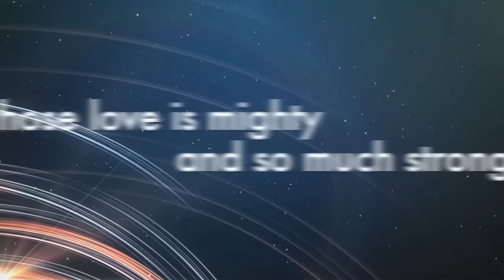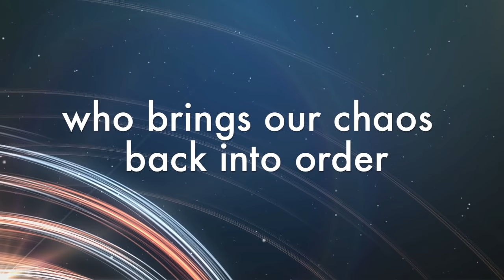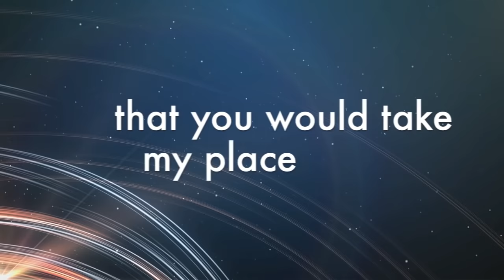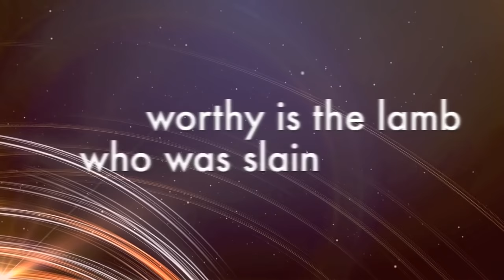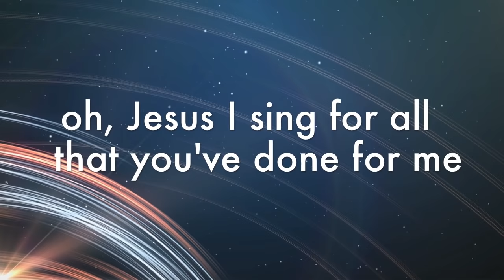This is Amazing Grace with Lyrics (Phil Wickham)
Phil Wickham's "This Is Amazing Grace" with Lyrics Worship Video

First United Methodist Church - Luling, TX

If you're interested in making similar videos, the yearly subscription is VERY reasonable!